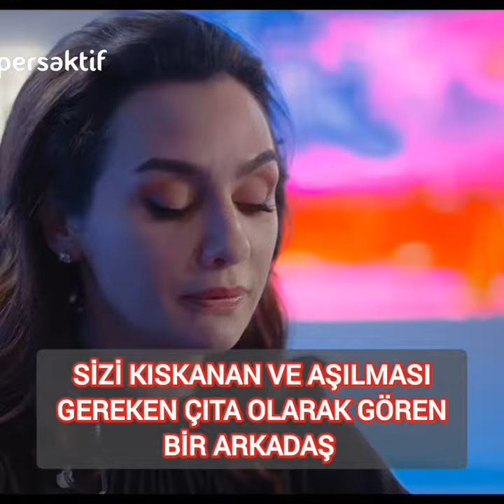kıskançlık ne kadar tehlikeli?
Kıskançlık!
İnsanlığın aşina olduğu en eski duygulardan biri. O kadar aşinayız ki basitçe kullanıp geçiştirdiğimiz bir kelime, bazen en erken koyduğumuz bir teşhis fakat asla derinlikli kökleri üzerinde durmuyoruz.
Kıskançlık, elde edilmek istenilenlere sahip olan kişilere karşı hissedilen bir duygu. Her zaman olumsuz ve negatif düşünce ve motivasyonları içerir. Bu çok mühim çünkü pek az duygu "her zaman" olumsuzlukları barındırır.
Kıskançlık, genellikle bir ana motivasyon şeklidir. Edinilmek istenen bazı şeylere sahip kişilere karşıt davranışa geçirir. Bu nedenle tek bir kıskançlık davranışından bahsedilemez.
Kıskançlık bir ana kök, bir temel motivasyon duygusu, bir yaklaşım şeklidir. Kıskançlıktan kaynak alan her düşünce ana amaca hizmet eder. Kişi, kıskançlık ile harekete geçmişse; yalan söylemek, manipülasyon, yakınlık kurmak, yıpratma, mobing, psikolojik şiddet, entrika, stratejik savaş, yarışma hali gibi pek çok farklı davranış gösterebilir.
Yani kıskançlık günlük hayatta yaklaşıldığı gibi basit ve sıradan bir duygu değildir. En başarılı ve zeki kişiler dahi kıskançlıkla baş etmekte güçlük çekebilir ve kıskanılmak çok büyük zorluklar getirebilir.
Özellikle en büyük hayranlarınıza tekrar ve dikkatli bakın, hayranlık kıskançlığa çok yakın durur.
Kıskançlık tüm negatif duyguları tetikleyen bir silah gibidir, kıskançlık duygusunu ciddiye alalım!